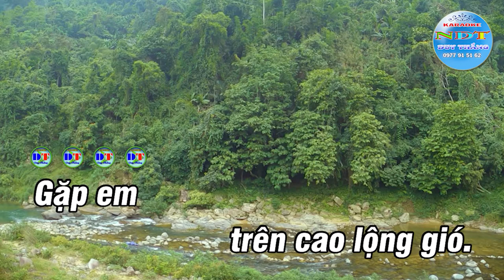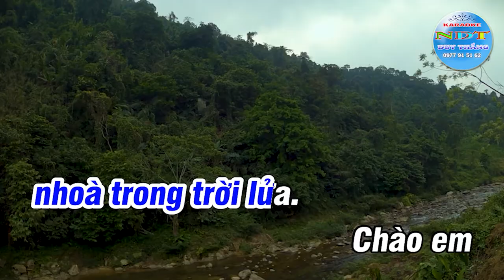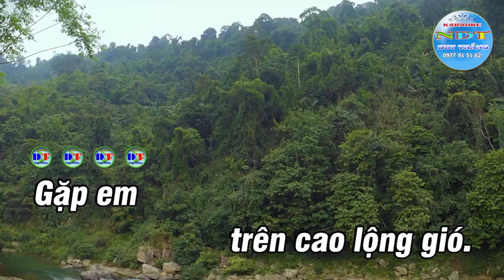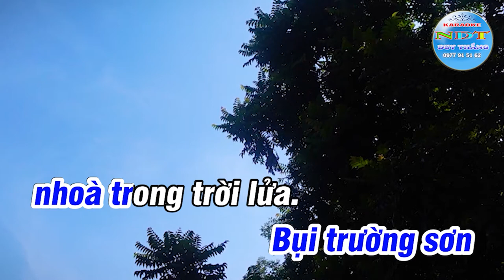Lá Đỏ Karaoke Tone Nam OK Duy Thắng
Tên bài hát : Lá Đỏ
Sáng tác     :  Nhạc Hoàng Hiệp - Thơ Nguyễn Đình Thi
Thể loại      : karaoke nhạc sống
Trình Bày   : Keyboad Duy Thắng